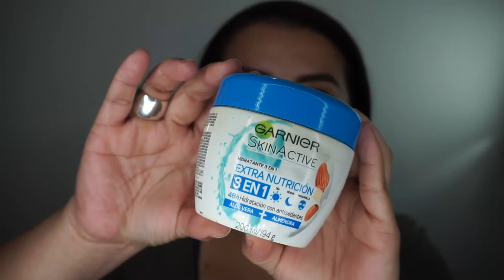Botox 100% Natural Y Sin Inyeccion | Lifting Natural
CODIGO UBER PARA TU PRIMER VIAJE GRATIS
ddnecy

CAMTASIA STUDIO